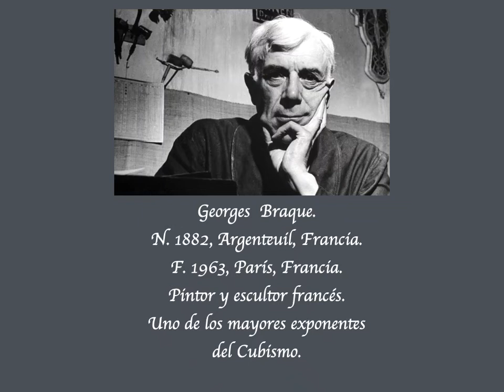Georges Braque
Arte: De el pintor francés Georges Braque.